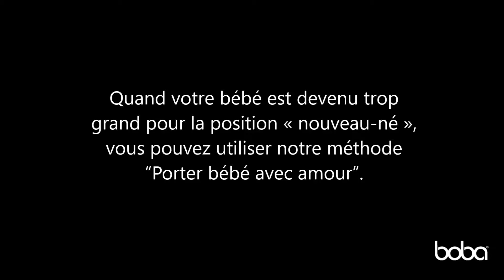Boba Wrap : comment porter son bébé ?